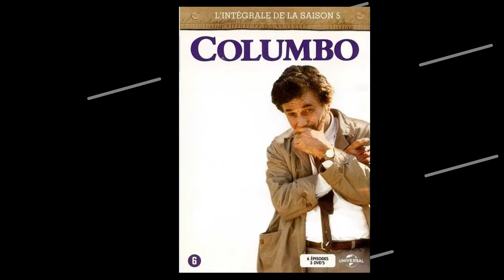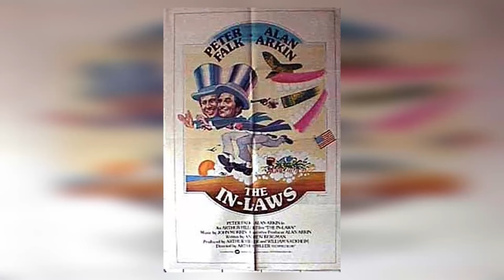This Scene Wasnt Edited, Look Closer at the Columbo Blooper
Greetings from Hollywood Memory Lane! Are you ready to embark on an unforgettable journey with our latest video, 'This Scene Wasnt Edited, Look Closer at the Columbo Blooper'? Get ready to dive into a world of adventure, exploration, and discovery!